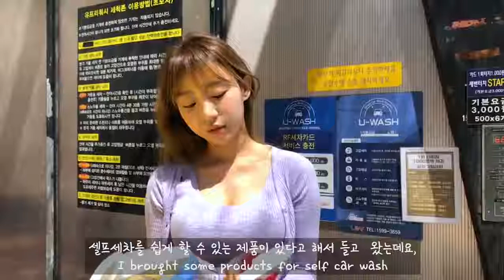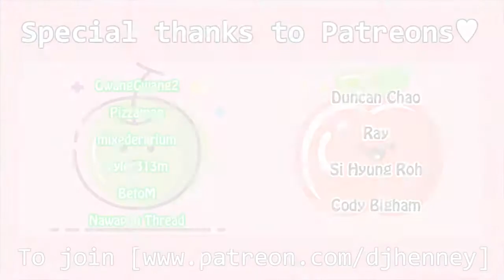Mẹo tự làm sạch cho người mới bắt đầu! [Vòi hoa sen siêu xe nảy]